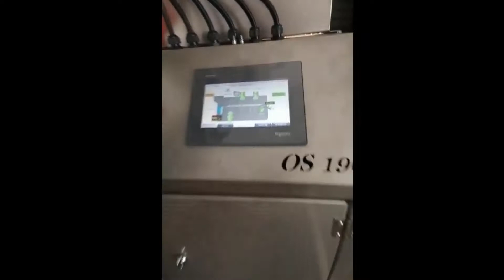OS-190 Nuts Roasting Machine / Tostadora de frutos secos OS-190